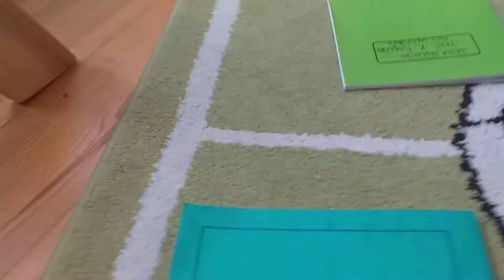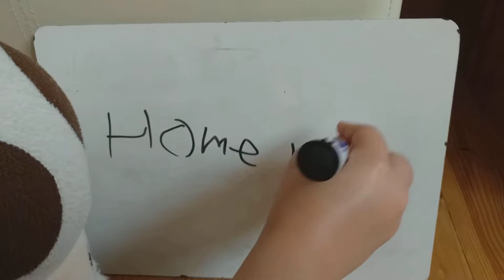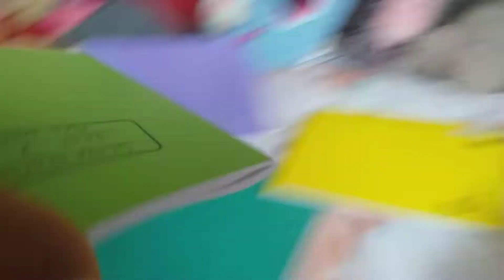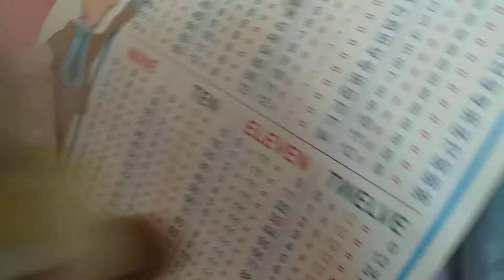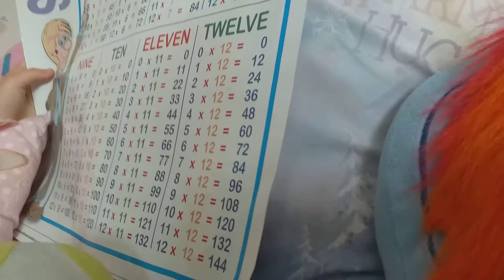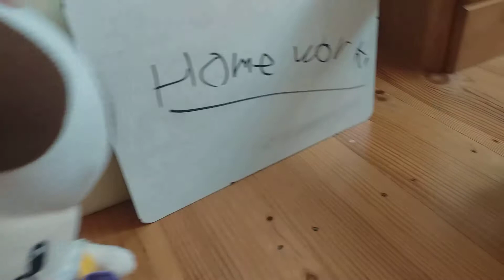CLP Movie: H-O-M-E-W-O-R-K!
Hi guys, new video out every week so comment suggestions for us to film and post :)

Join Steve, pooh bear, Joseph, toad yellow and flower for another clp movie!